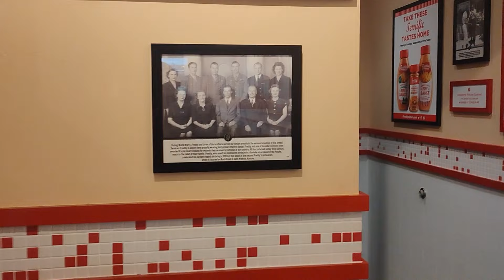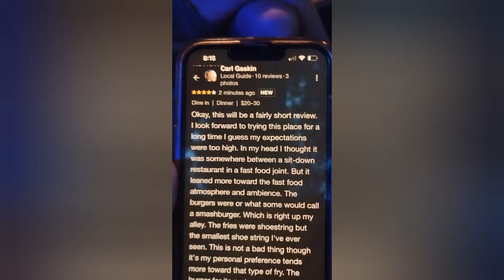Food Review: Freddy's Steak Burgers, Lenoir City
this is a review of Freddy's steakburgers in Lenoir City.  a couple of things...  First off I've found my new catch phrase, post in the comments if you can guess what it is.  And second, you'll notice my energy level DROP when I did the Google review back home...  man a full stomach really took it out of me.  LoL..

enjoy the vid YouTube Fam!!